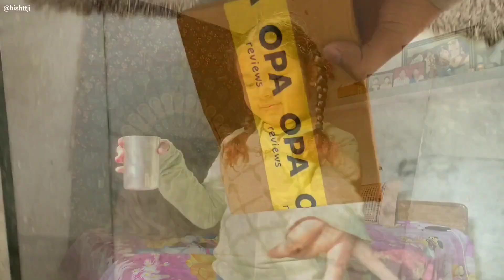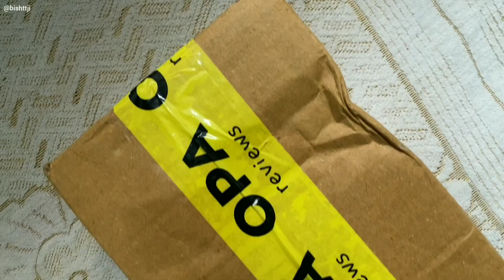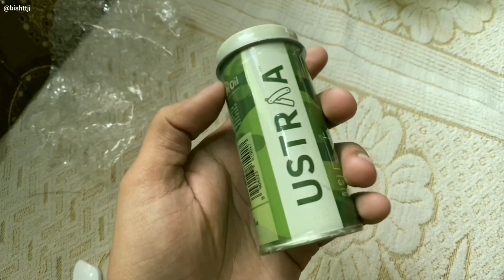APNA TIME AYEGA ! | HAPPY BHAI DOOJ 2020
Today's video

Shot this Vlog/Episode few days back (Bhai Dooj) with my Niece .

Join me to the journey of 10k

Ustra Products